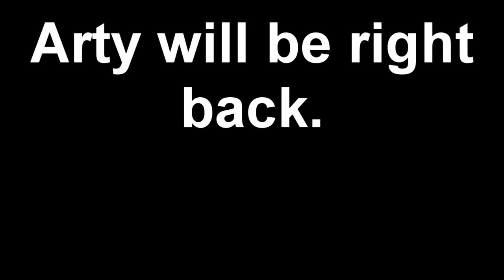Backyard Baseball Streams - Season 2 (World Series Game 2): EPICNESS OUT OF THE STRATOSPHERE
It's that stream where Arty ate crystallized ginger straight and achieved almost every goal he set for himself this season.